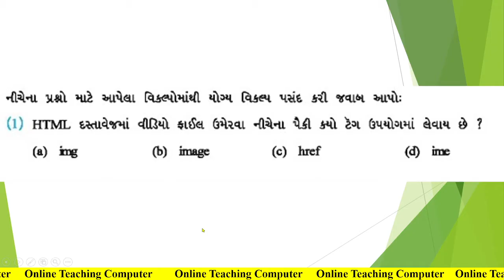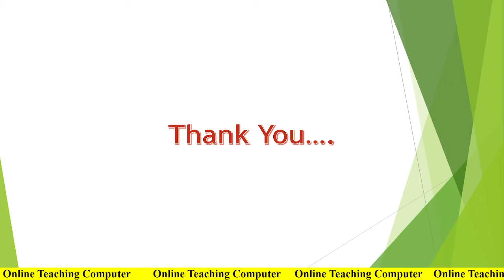Std 10 Computer Ch 3 Swadhyay MCQ Solution | Dhoran 10 computer adhyayan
chapter 3 std 10 computer textbook MCQ answers
Std 10 Computer Ch 3 | M.C.Q. Solution | swadhyay solution | dhoran 10 computer
STD 10 COMPUTER CHAPTER 3 MCQ
Std 10 computer swadhyay mcq answer | Dhoran 10 computer swadhyay mcq answer | Std 10 computer IMP